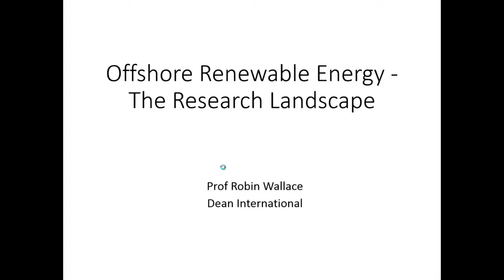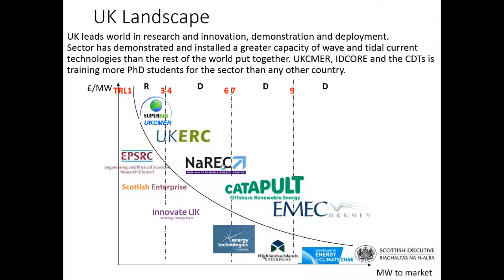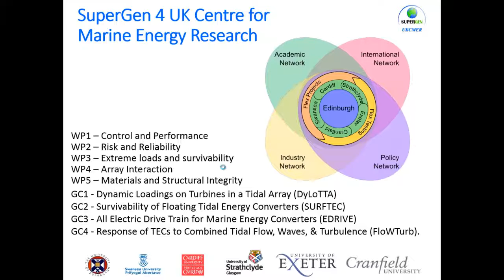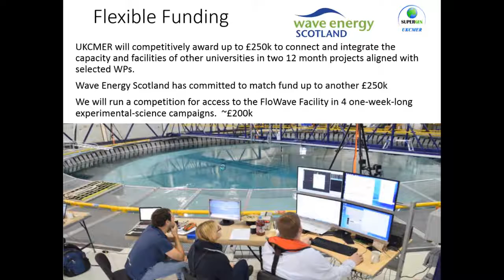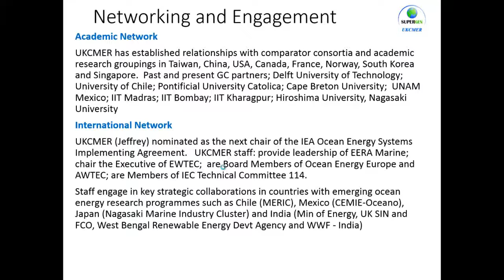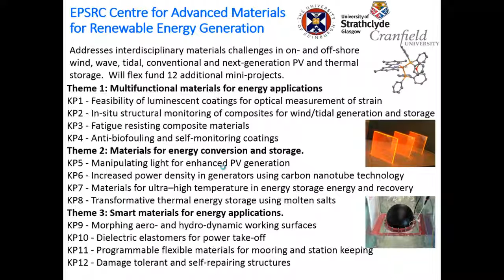Prof. Robin Wallace - Offshore Renewable Energy, The Research Landscape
Prof. Robin Wallace summarises the offshore renewable energy research landscape at the joint University of Edinburgh and University of Strathclyde CDT Seminar. This event was hosted by the IES Seminar Series on Thursday the 4th of August 2016 in the School of Engineering, University of Edinburgh.

The EPSRC Centre for Doctoral Training in Wind and Marine Energy Systems is jointly hosted by the Universities of Strathclyde and Edinburgh and is accredited by the  CDT by the IET and IMechE enables students to develop professionally throughout the course and gain all the competencies required for Chartership.

Research in the Institute for Energy Systems (IES) delivers world leading research in low carbon energy systems, technology and policy. Within IES we have academic expertise in resource modelling and measurement, hydrodynamics, aerodynamics, computational fluid dynamics, thermodynamics, electromagnetics, power electronics, control, power systems analysis and life-cycle analysis.